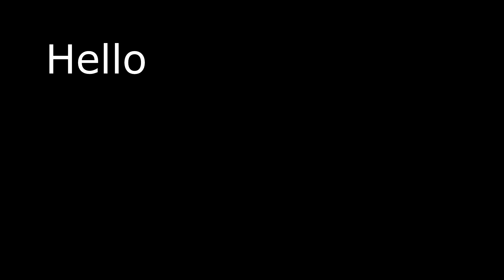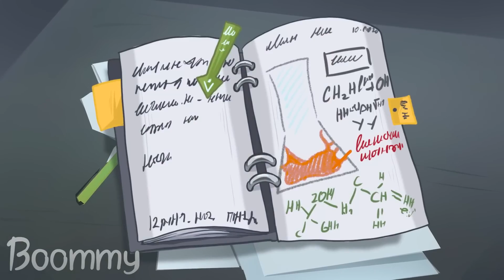Opila Bird Bullying NabNab | Garten of Ban ban Animations pt.5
what did NABNAB DO?!